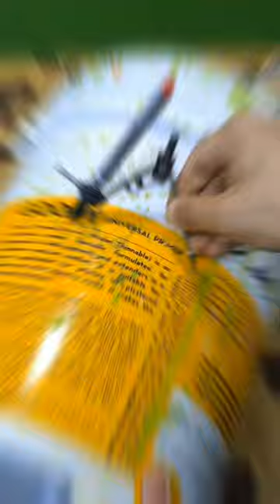How to make a mini cooler from bucket . cooler kaise banaye